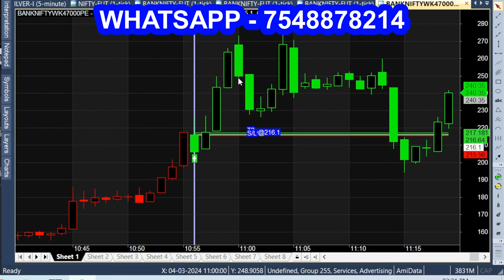1:1 Trading Ratio Intraday Bank Nifty Trading - 10.50am 100 Points Bank Nifty Strategy Analysis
Intraday Bank Nifty Strategy Analysis.
option trading entry and exit strateg.